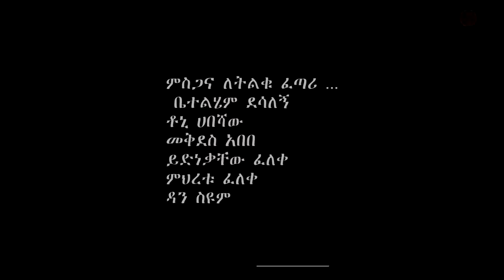Admasu Wana (Kobelelch Alu) አድማሱ ዋና (ኮበለለች አሉ) - New Ethiopian Music 2020(Official Video)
Ethiopian Music :Admasu Wana (Kobelelch Alu) አድማሱ ዋና (ኮበለለች አሉ) - New Ethiopian Music 2020(Official Video)

Ethiopian music.